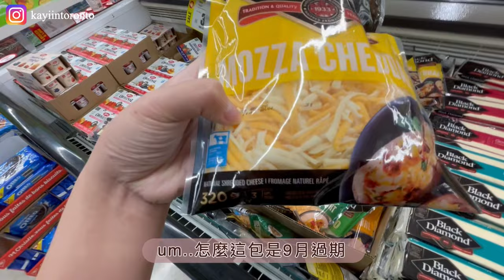【加拿大VLOG】我在多倫多燒烤BBQ｜FreshCo 西人超市｜每周超市採購｜簡單周末記錄｜A Day With Me in Toronto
日後將有更多多倫多生活分享🇨🇦🍁